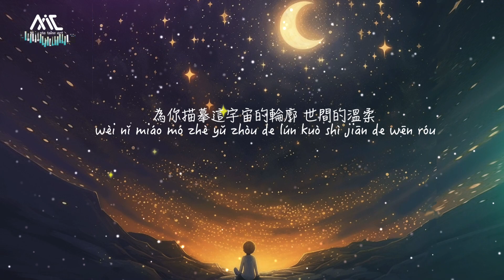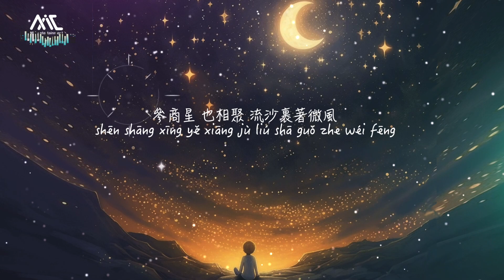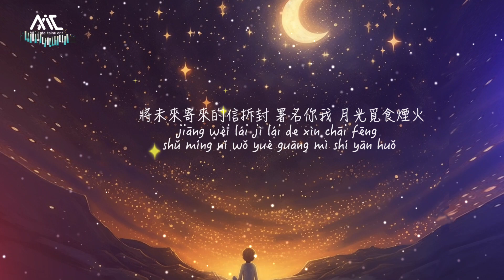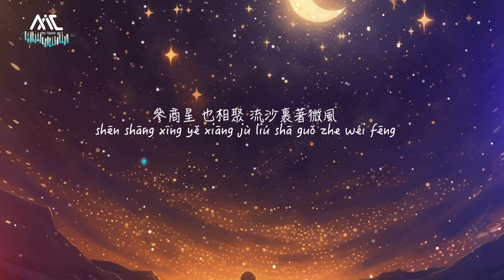《千年後的星空qiān nián hòu de xīng kōng》糖炒李子Lee【想和你 去呼吸 千年後的星空】Official Lyric Video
想和你 去呼吸 千年後的星空
想陪你 去熟悉 千年後的星空
描摹這宇宙的輪廓 世間的溫柔

00:00 千年後的星空
00:53 ​(Refrain)想和你 去呼吸 千年後的星空

千年後的星空
演唱：糖炒李子Lee
作詞：耕耕
作曲：Kent王健

詩人海誓山盟 是小說記載的傳誦
我要的你最懂 就像是蒲公英和風
螢火入夜翻湧 是你光影落在我一半的夢

綻海上的花 讓潮汐都染紅
當我愛上你的笑容 影子嵌入蒼穹
將未來寄來的信拆封 署名你我 月光覓食煙火
為你描摹這宇宙的輪廓 世間的溫柔

極光雨 改變海域 被隱藏的彩虹
故事裡 南風季 吹暖我們的夢
穿越這浩瀚的時空 變遼闊的悸動

參商星 也相聚 流沙裹著微風
故事裡 都是你 透過夢的指縫
發現星光璀璨之中 滿滿是心動

讓潮汐都染紅 當我愛上你的笑容 影子嵌入蒼穹

Pinyin :
Song:【qiān nián hòu de xīng kōng】
Singer : táng chǎo lǐ zǐ Lee

shī rén hǎi shì shān méng shì xiǎo shuō jì zǎi de chuán sòng
wǒ yào de nǐ zuì dǒng jiù xiàng shì pú gōng yīng hé fēng
yíng huǒ rù yè fān yǒng shì nǐ guāng yǐng luò zài wǒ yī bàn de mèng

zhàn hǎi shàng de huā ràng cháo xī dōu rǎn hóng
dāng wǒ ài shàng nǐ de xiào róng yǐng zi qiàn rù cāng qióng
jiāng wèi lái jì lái de xìn chāi fēng shǔ míng nǐ wǒ yuè guāng mì shí yān huǒ
wèi nǐ miáo mó zhè yǔ zhòu de lún kuò shì jiān de wēn róu

xiǎng hé nǐ qù hū xī qiān nián hòu de xīng kōng
jí guāng yǔ gǎi biàn hǎi yù bèi yǐn cáng de cǎi hóng
gù shì lǐ nán fēng jì chuī nuǎn wǒ men de mèng
chuān yuè zhè hào hàn de shí kōng biàn liáo kuò de jì dòng

xiǎng péi nǐ qù shú xī qiān nián hòu de xīng kōng
shēn shāng xīng yě xiāng jù liú shā guǒ zhe wéi fēng
gù shì lǐ dōu shì nǐ tòu guò mèng de zhǐ fèng
fā xiàn xīng guāng cuǐ càn zhī zhōng mǎn mǎn shì xīn dòng

ràng cháo xī dōu rǎn hóng dāng wǒ ài shàng nǐ de xiào róng yǐng zi qiàn rù cāng qióng

製作人：Kent王健/楊宇豪
編曲：小衛
吉他：王旭東
人聲製作：mYrtl3V
配唱製作人：大福幾丸
和聲寫作/和聲：大福幾丸
混音/母帶：Ethan張威赫
混音/母帶工作室：XXL Studio
製作團隊：加大號音樂
特別鳴謝：簡單快樂
字體設計：袖瓏
封面設計：賀琪鳴
音樂行銷：奔奔娛樂